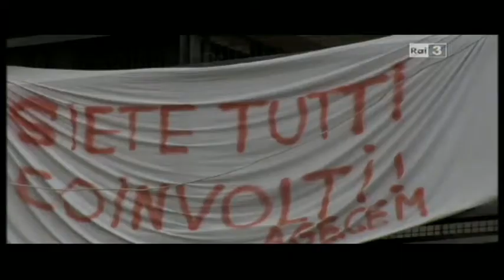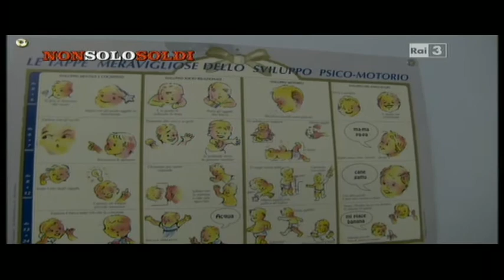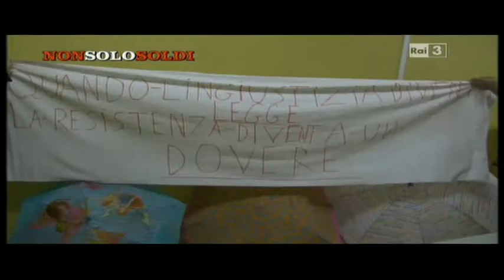NonSOLOsoldi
o con bonifico bancario intestato a:
Codice IBAN
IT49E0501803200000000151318